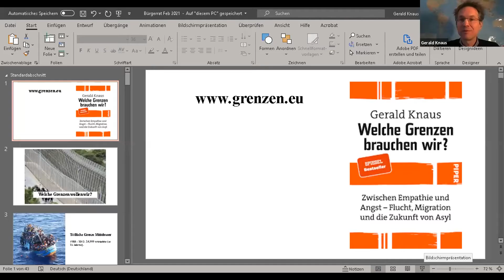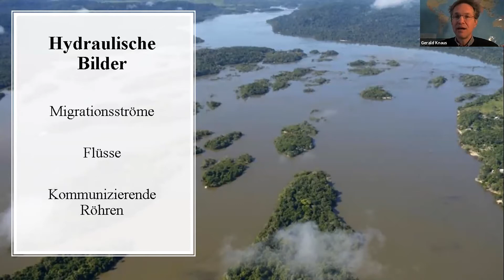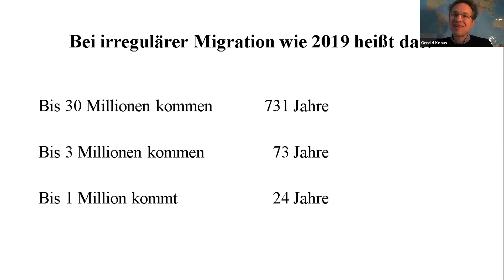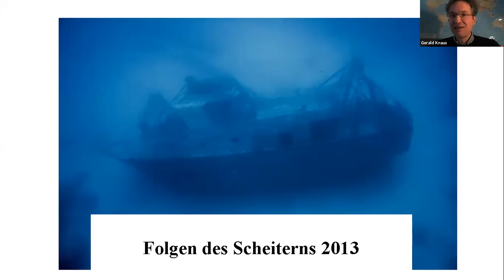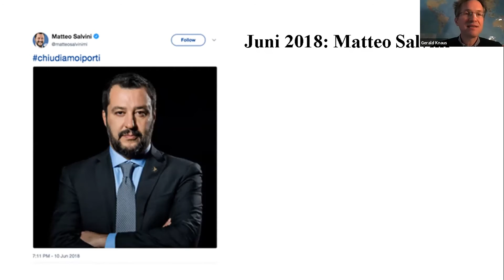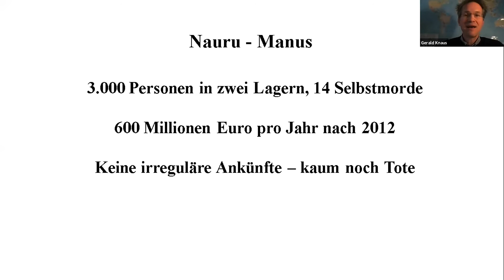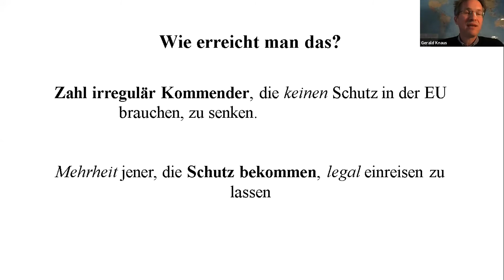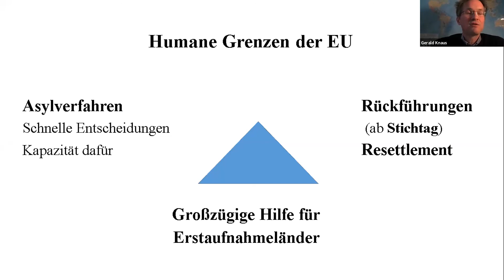Bürgerrat: Tag 7 | Gerald Knaus: Seenotrettung: Retten und was dann? Ein Statement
Beim Bürgerrat "Deutschlands Rolle in der Welt" hielt Gerald Knaus von der European Stability Initiative (ESI) am 6. Februar 2021 ein Statement zum Thema "Seenotrettung: Retten und was dann?". Das Statement wurde im Rahmen der Reisegruppe "Europäische Union" gehalten.